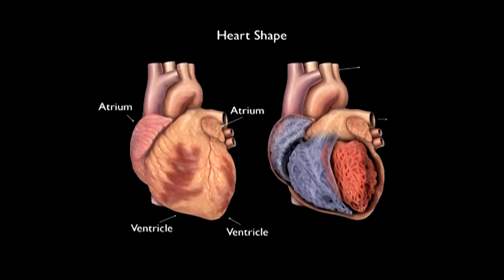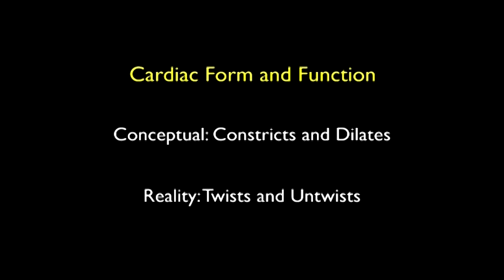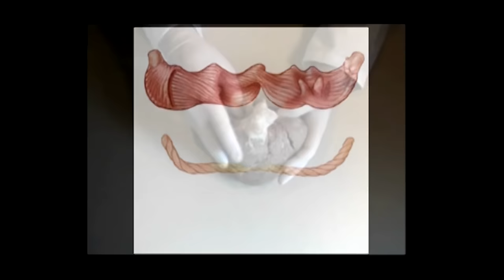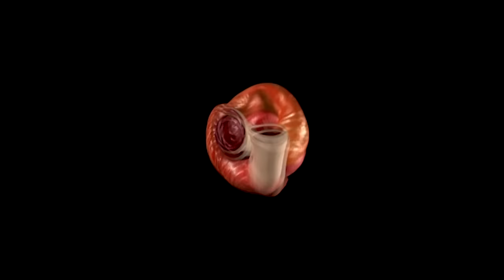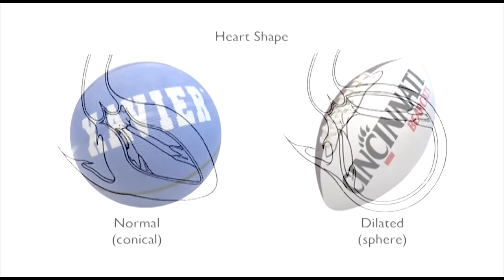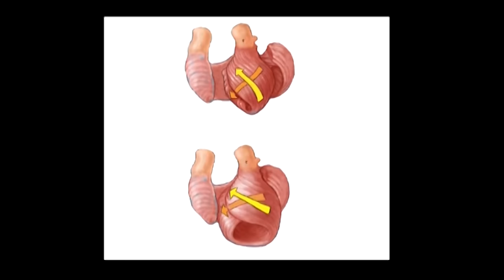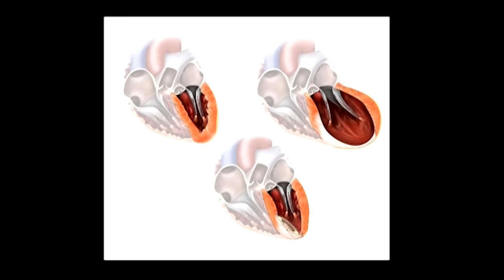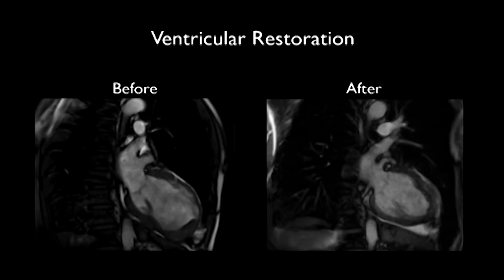The Cardiac Dance | The Spirals of Life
The Cardiac Dance | The Spirals of Life combines the exploration of the revolutionary surgical technique which restores normal form and function to the heart.

The dance demonstrates the joy of harmonic movement, the tragedy of heart attack, and the salvation and rebirth by rebuilding the heart through surgery.

Originally presented as a live performance in May of 2007 by the Dance Dept. of the University of Cincinnati's College-Conservatory of Music, The Cardiac Dance | The Spirals of Life was re-staged in 2008 for the camera and shot with state-of-the-art HD equipment in order to achieve a broader learning exposure in sharing this unique scientific and artistic experience.
The Cardiac Dance | The Spirals of Life | Creative Team
Choreography | Shellie Cash & Sasha
Music | Jennifer Bernard Merkowitz
Projection Design | Richard Cawood & Tom Huston
Lighting Design | Jakyung Seo
Set Design | Jaqueline Burris
Production Manager | Sean Savoie